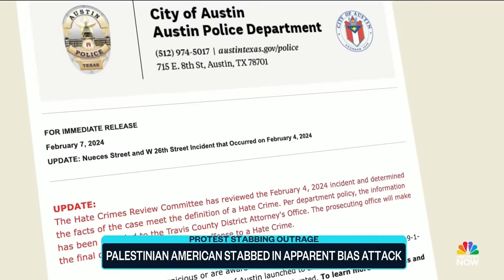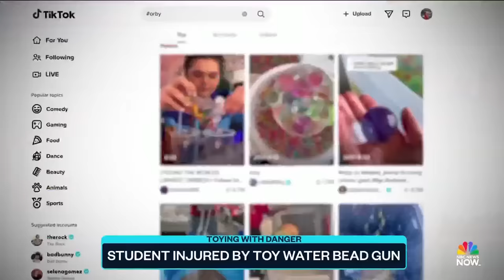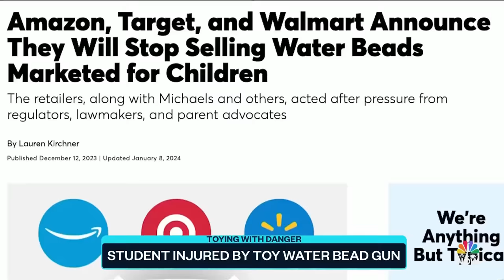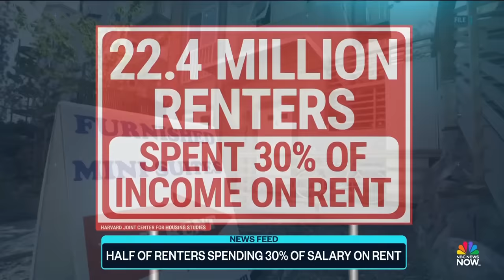Top Story with Tom Llamas - Feb. 7 | NBC News NOW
U.S. strike kills militia leader in Iraq, U.S. Marines missing after helicopter crash, Nikki Haley loses Nevada GOP primary to nobody, Palestinian American stabbed in Texas, Student injured by toy water bead gun and more